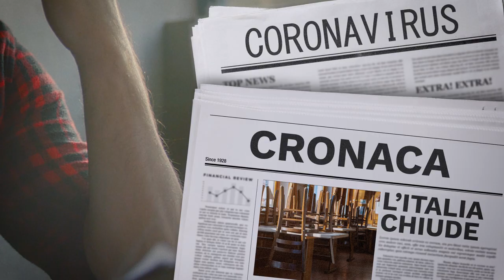Le mani dei pubblici esercizi